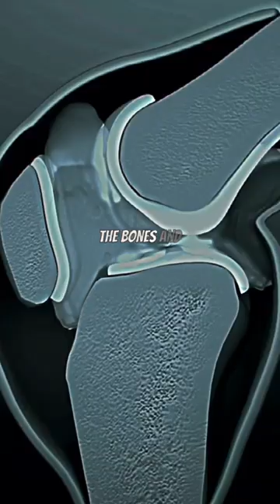Growing Taller after 18 (Bone Remodeling)